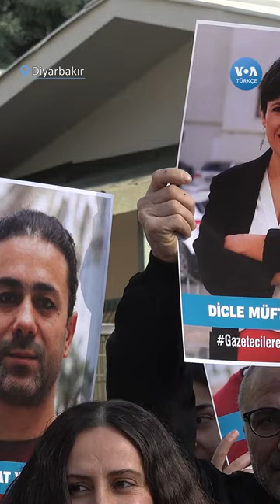Basın örgütlerinden tutuklu Kürt gazeteciler için çağrı| VOA Türkçe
Dicle Fırat Gazeteciler Derneği (DFG), Mezopotamya Kadın Gazeteciler Derneği (MKGD) ile DİSK Basın-İş, Nisan ayında tutuklanan üç gazetecinin serbest bırakılması için üç ilde eş zamanlı basın açıklaması yaptı. ⁣
Nisan ayında düzenlenen operasyonlarda gözaltına alınan ve tutuklanan Dicle Fırat Gazeteciler Derneği (DFG) Eşbaşkanı Dicle Müftüoğlu, Mezopotamya Ajansı Editörleri Abdurrahman Gök ve Sedat Yılmaz bu ay içinde hakim karşısına çıkacak. DFG, MKGD ile DİSK Basın-İş gazetecilerin serbest bırakılması için ortak çağrı yaptı. ⁣
Diyarbakır Adliyesi önünde toplanan grup adına konuşan DFG Genel Sekreteri Gülşen Koçuk, üç Kürt gazetecinin yanısıra Aralık ayında 40 gazetecinin daha hakim karşısına çıkacağını söyledi. ⁣
Koçuk, tutuklu gazetecilerin serbest bırakılması çağrısı yaptı. ⁣
Açıklamadan sonra VOA Türkçe’ye konuşan gazeteciler, meslektaşlarının yerinin cezaevi olmadığını dile getirdi. ⁣

1942 yılında kurulan Voice of America (VOA), Amerikan hükümeti tarafından desteklenen uluslararası bir yayın kuruluşudur. Her hafta 48 dilde 1500 saat yayınla dünya çapında 326 milyon kişiye ulaşıyor. Haber, eğitim ve kültür ağırlıklı yayınlar yapan VOA 1942'den buyana da Türkçe yayınlarla sizlere ulaşıyor. 12 Şubat 1942'de başlayan Türkçe yayınlar 1945'te bir süre kesilmiş, 1949'da yeniden başlamıştı